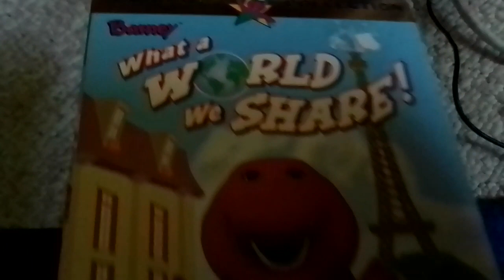Barney: What A World We Share 1999 VHS : Review